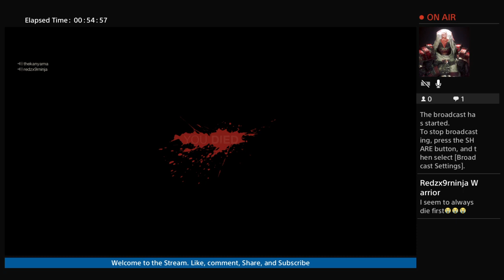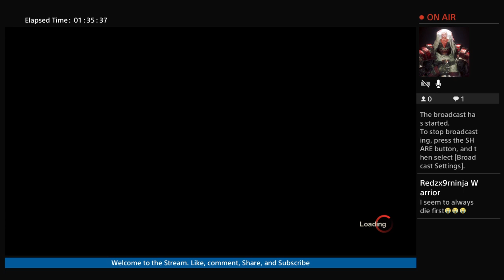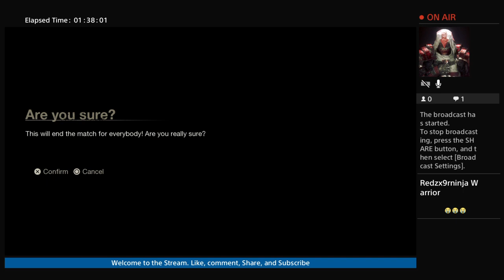Friday the 13th: So much death and betrayal....and boredom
I'm just a gamer who loves to entertain people. I like many believe that the world of video games is my calling.